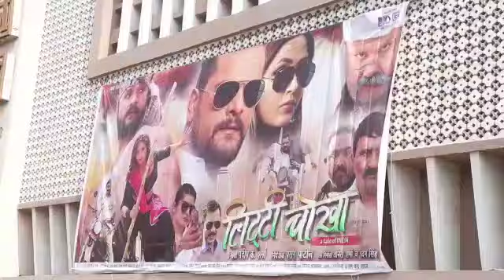khesari lal yadav और Kajal Raghvani की भोजपुरी Litti Chokha का पब्लिक रिव्यू , दूसरा दिन बिहार में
khesari lal yadav और Kajal Raghvani की भोजपुरी khesari Litti Chokha का पब्लिक रिव्यू , दूसरा दिन बिहार में